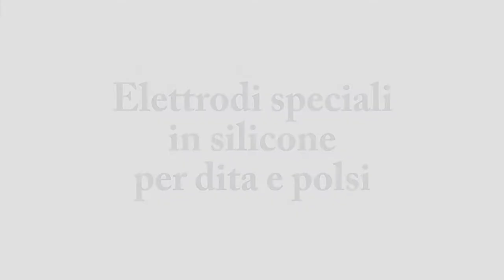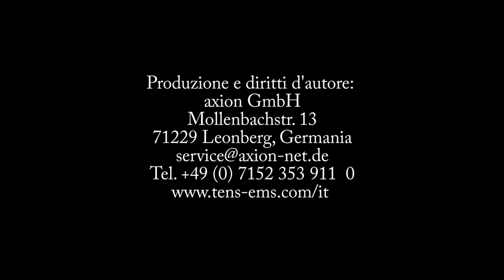Elettrodi speciali in silicone per dita e polsi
erfetti per il trattamento dei dolori alle mani
Con gli elettrodi adesivi standard, le dita e i polsi possono essere trattati solo in modo superficiale. In molti punti sono difficili da applicare oppure semplicemente troppo grandi.

Per questo vi offriamo un elettrodo speciale per il trattamento delle mani. È sufficiente tenere in mano l'elettrodo e applicare l'elettrodo adesivo incluso, in modo da non ostacolare il trattamento mediante impulsi elettrici dei dolori alle articolazioni causati da artrosi, reumatismi, osteoporosi, fibromialgia, gotta, danni ai nervi, fratture, ecc. Allo stesso tempo, viene stimolata la circolazione del sangue e supportato il processo di guarigione, per esempio in seguito a fratture ossee. Tale effetto può essere supportato da contrazioni regolari dei muscoli della mano durante il trattamento TENS.